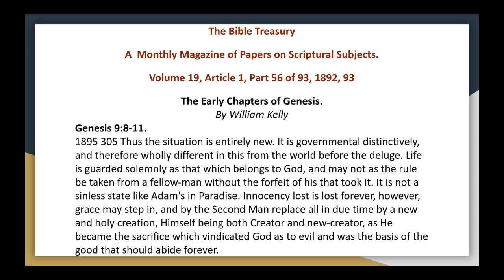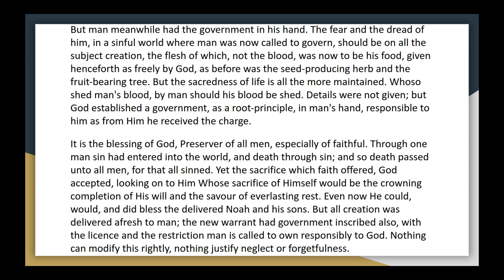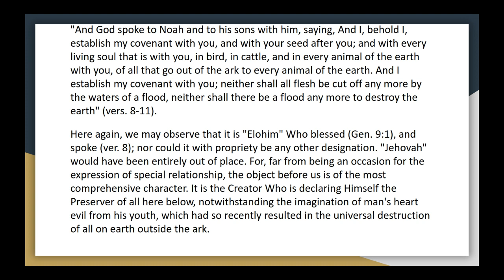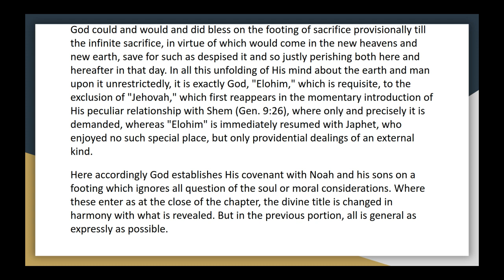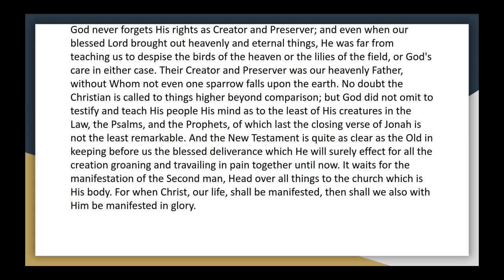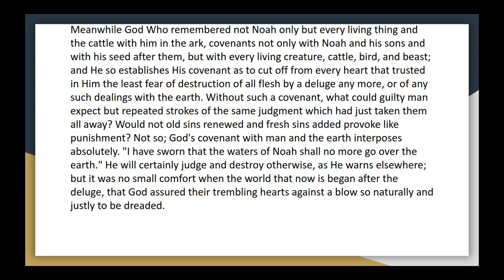The Bible Treasury Vol 19, Article 1 Part 56 of 93, The Early Chapters of Genesis Gen 9 vs 8 11